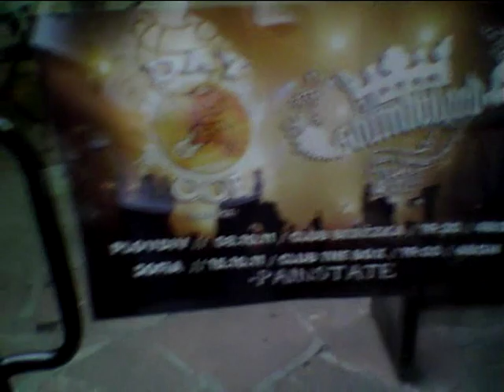Day Oof - Celebratory Cancellation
LYRICS: .

and i can't wait to touch your hand, many thoughts are running in my head
you know i hate the acts that happened in the back, between firemen and nurses
destroying creations, is this what we call expectations
destroying all those things i can't have
i thought it was cool to show off and tell them to fuck off
now i know i was wrong, those were my friends
now i'm left all alone so i'm turning to you, to help me
if i could turn back the wheels of time i wouldn't
if i could stay, i swear i'd take these roads to my grave
if i could stay, things will never be the same
between this empty scene i'm gonna do what i did, there's no other way
i'll give what i have, i'm going to show my real self
stop being the same, it's no shame to be your fucking self
stop playing your role 'cause you piss me off
just let it take its way